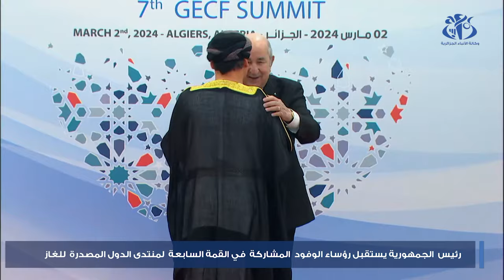رئيس الجمهورية يستقبل رؤساء الوفود المشاركة في القمة الـ 7 لمنتدى الدول المصدرة للغاز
الجزائر (وأج)- استقبل رئيس الجمهورية، السيد عبد المجيد تبون، بالمركز الدولي للمؤتمرات عبد اللطيف رحال (الجزائر العاصمة)،رؤساء الوفود المشاركة في القمة السابعة لرؤساء دول وحكومات منتدى البلدان المصدرة للغاز.